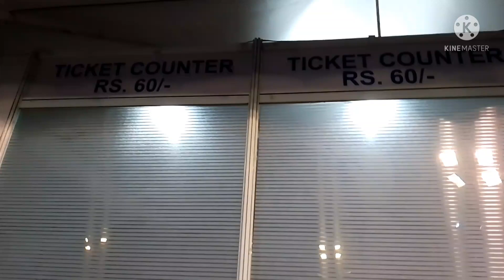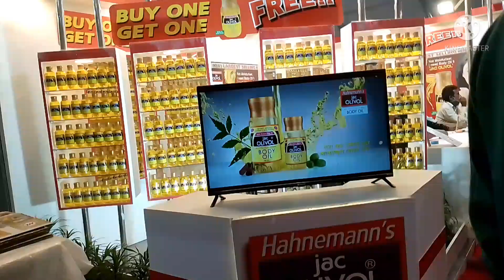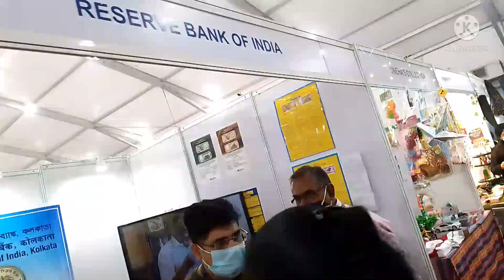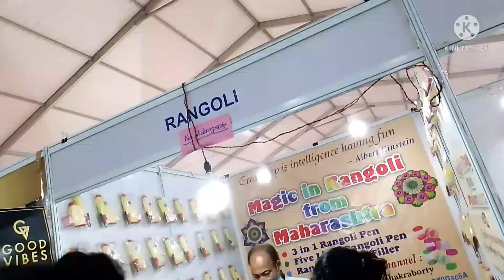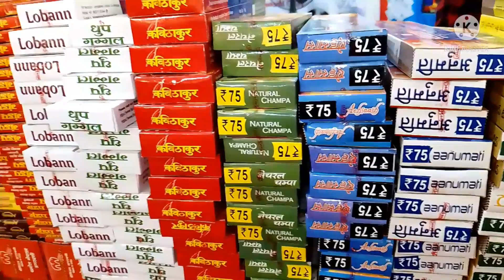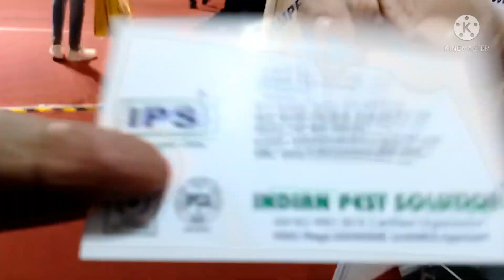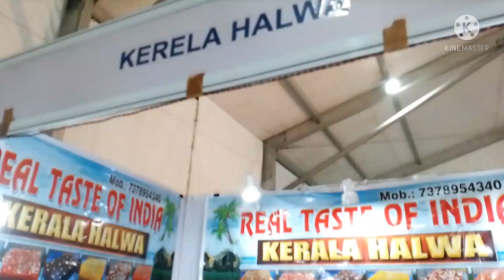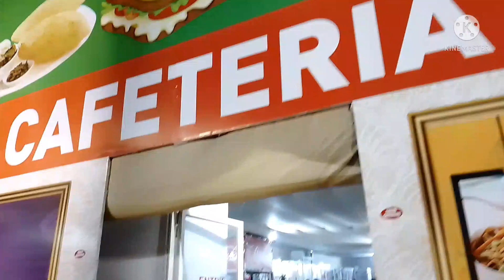Mega Trade Fair in Science City Ground 2021||মেগা ট্রেড ফেয়ার 2021